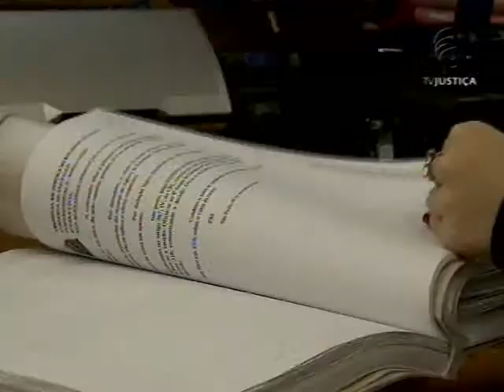Banho de sol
A Defensoria Pública de São Paulo pede no Supremo o direito dos detentos da penitenciária de Martinópolis, interior do estado, ao banho de sol diário. O relator é o ministro Dias Toffoli. O pedido é para os presos que cumprem medida preventiva na penitenciária.